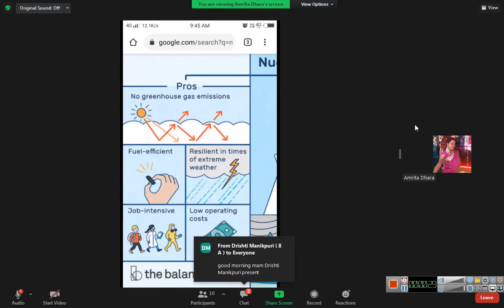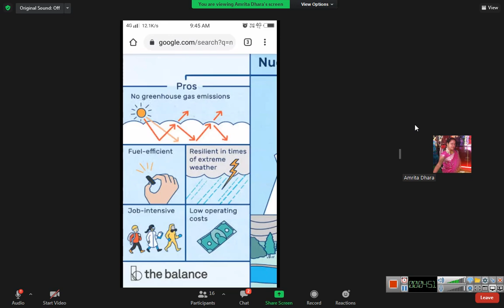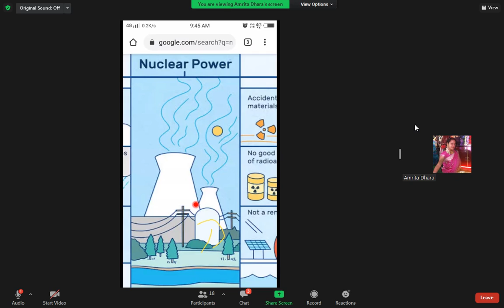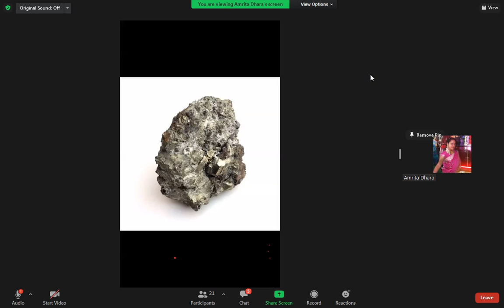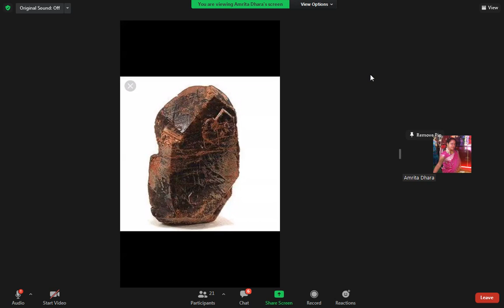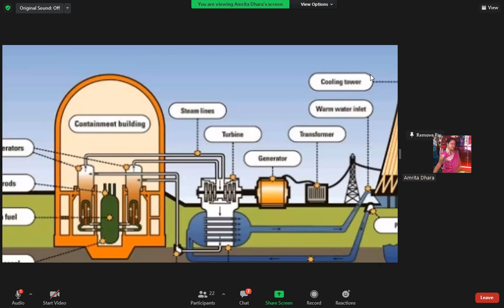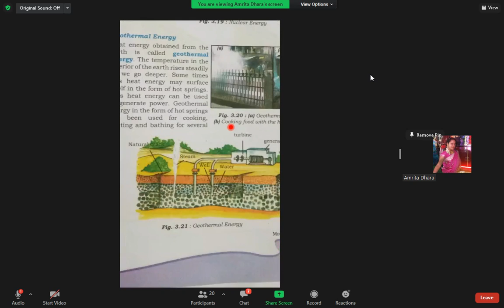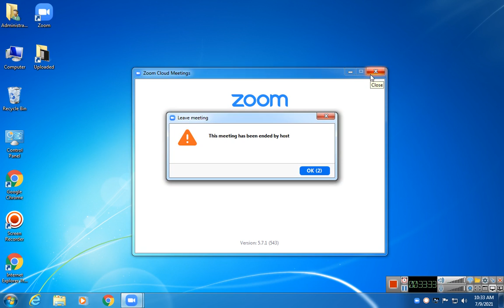Class 8 So Science 9 july Topic : Mineral power Non conventional source part 2 (Geography)